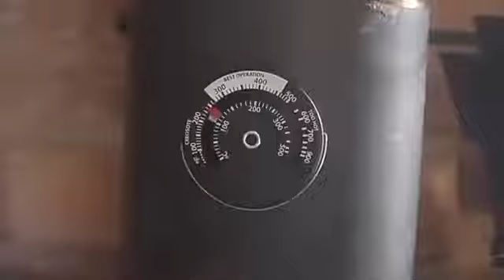Термостойкий вентилятор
ДЕЛАЙТЕ СВОИ ПОКУПКИ И ПОЛУЧАЙТЕ ХОРОШИЙ КЭШБЭК (РЕГИСТРАЦИЯ НА СЕРВИСЕ КЭШБЭК)